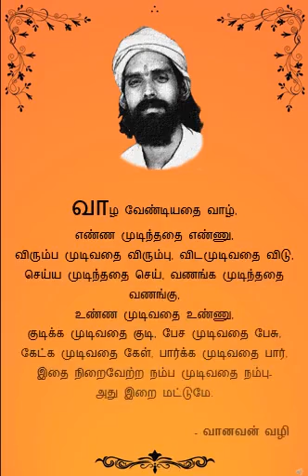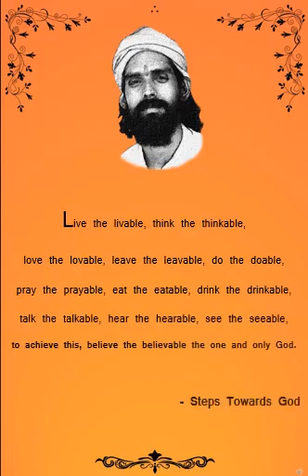Daily Thoughts - 22-Jan-2020